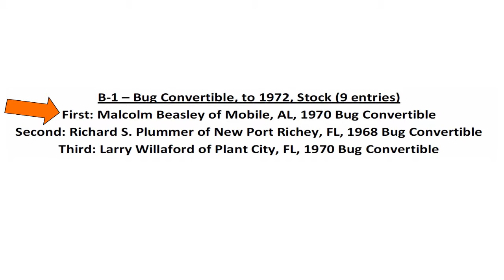44 of 44 1970 Beetle Winning First Place at Bug Jam 2012.wmv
Clip 44 of 44 The Fruits of My Labor was displayed in Winning First Place for Convertibles for the B1 Class at the 2012 Bug Jam in Dade City FL 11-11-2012.  Good Luck on Your Effort. I hope this Video Series Helps Somewhat.